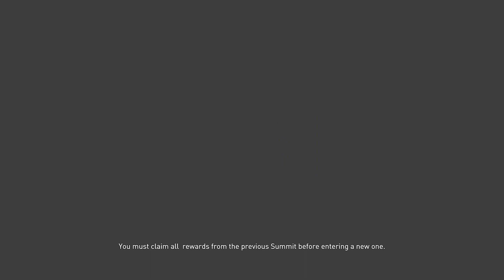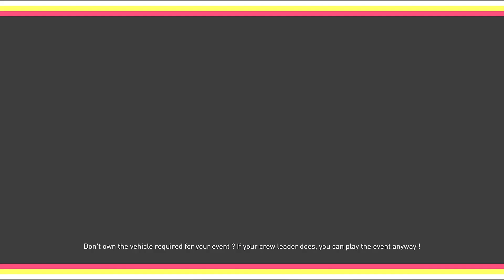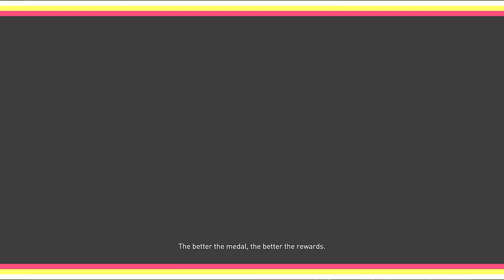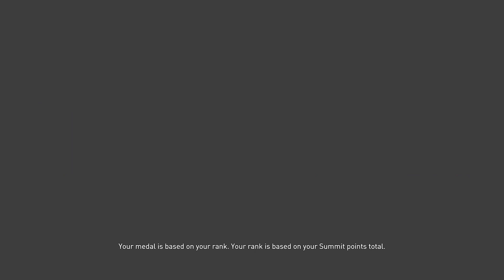European Luxury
Tally ho, YouTubers! In this week's Summit, We are driving all British cars!
Cars that are fit for King Charles III for this week's motorfest Summit.

Racing Events:

1. That Classic Spirit/Any British Street Tier 2 Car
2. A Stylish Race/1993 McLaren F1 Required
3. Well Rounded Lines/1961 Jaguar E-Type Series 1 Coupe Required
4. Most Comfortable Ways/2010 Bentley Continental SuperSports Required
5. A Collector Mood/Same Car Required as Number 3
6. Those Neat Curves/Any British Hypercar

Skill Stunts: (All are Slalom Courses this week)

1. Mokuleia Beach Slalom
2. Manoa Laces Slalom
3. Makakilo Slalom